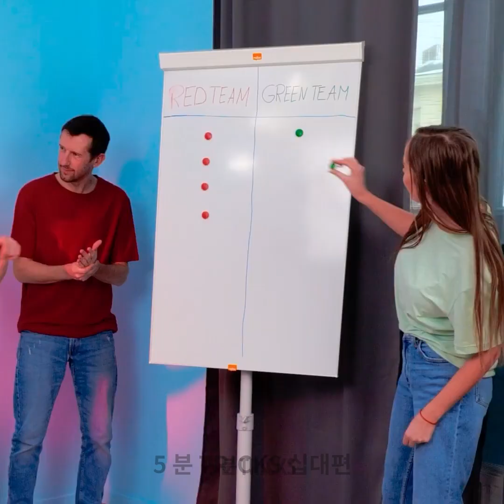간단한 DIY 마술 트릭과 누구나 할 수 있는 장난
타임스탬프:
00: 04 재미있는 마술 트릭
00: 44 과학 실험
01: 16 등에 그림 그리기
09: 44 멋진 몸짓